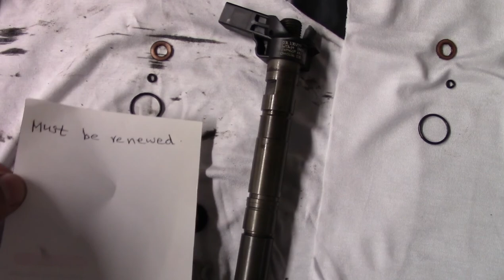Vw Audi Skoda vRS 2.0 TDI CR Fuel Injectors Replacent Part 1